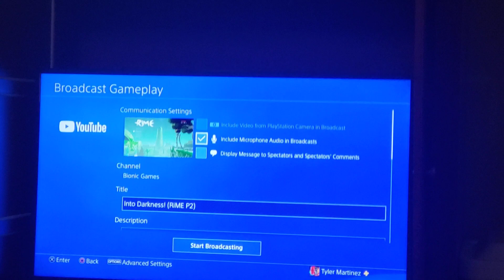Going Live on Bionic Games!